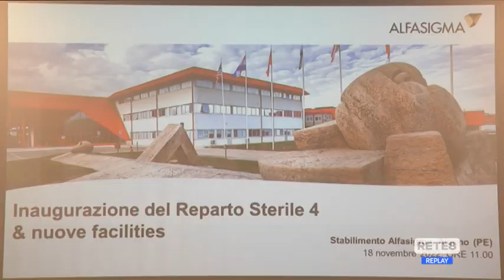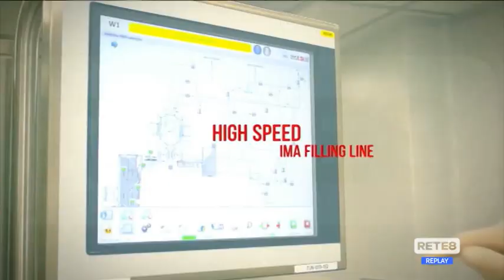Alanno - Nuovo reparto all’Alfasigma